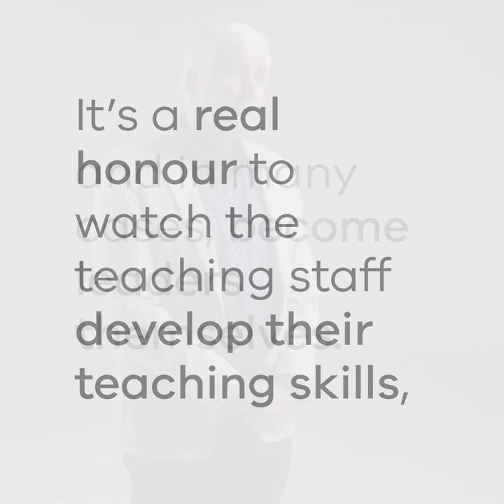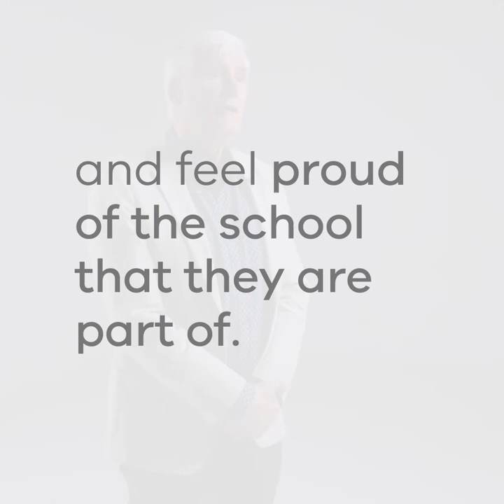Meet the principal of Keysborough Gardens Primary School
Introducing Phil Anthony, the founding principal of Keysborough Gardens Primary School. Hear from Phil about what’s in store for the new school – opening term 1, 2020.